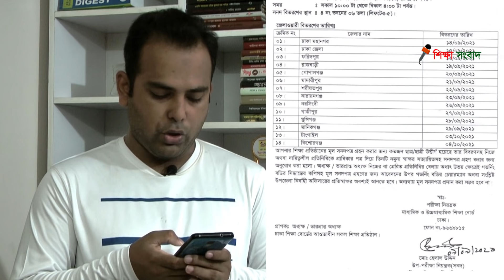এইচএসসি ২০২০ | সার্টিফিকেট বিতরণের তারিখ ঘোষণা | সার্টিফিকেট নিতে টাকা লাগবে কি?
শিক্ষা ও পরিবেশ বিষয়ক নতুন তথ্য ও ভিডিও পেতে আমাদের ফেসবুক পেতে লাইক দিয়ে যুক্ত থাকুন

The Facebook ID of owner this Channel Mr Jubaer Al Mahmud